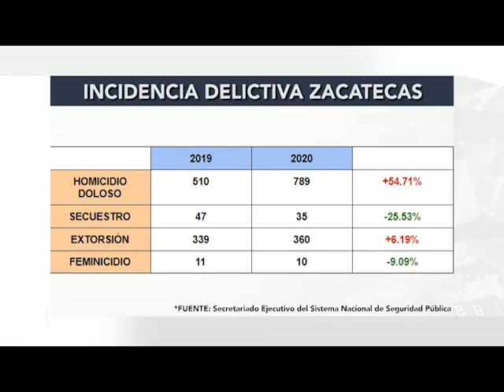FT SEGURIDAD ZAC 2020